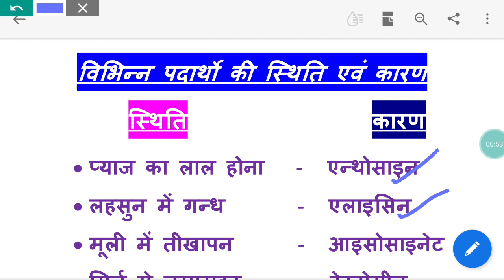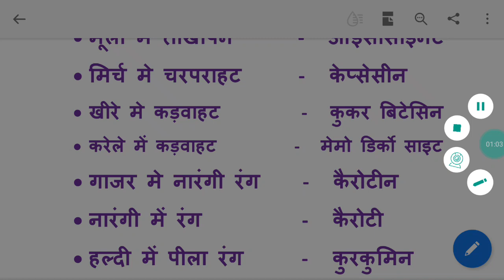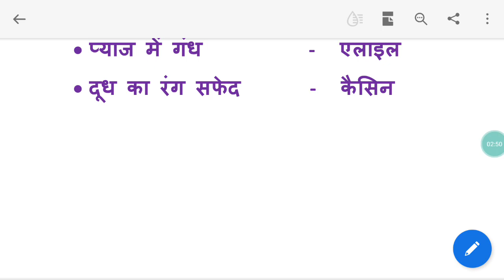विभिन्न पदार्थो की स्थिति एवं कारण || Cause and position of substances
Science gk
Science gk in hindi
Vigyan gk question
Vibhinn pdartho ki sthiti evam karan
विभिन्न पदार्थो की स्थिति एवं कारण
विज्ञान प्रश्न

      स्थिति                कारण
• प्याज का लाल होना   -     एन्थोसाइन
• लहसुन में गन्ध         -     एलाइसिन
• मूली में तीखापन      -     आइसोसाइनेट
• मिर्च मे चरपराहट       -     केप्सेसीन
• खीरे मे कड़वाहट           -     कुकर बिटेसिन
• करेले में कड़वाहट             -     मेमो डिर्को साइट
• गाजर मे नारंगी रंग    -     कैरोटीन
• नारंगी में रंग           -     कैरोटी
• हल्दी में पीला रंग      -     कुरकुमिन
• मिर्च का लाल रंग      -      कैप्सेनथिन
• टमाटर का लाल रंग     -     लाइकोपिन
• आलू में कन्दो का हरापन-     सोलिनिन
• आवले में कसैलापन     -     टैनिन
• प्याज में लाल रंग         -     एन्थोसाइनिन
• प्याज में गंध           -     एलाइल
• दूध का रंग सफेद       -     कैसिन

Science gk by Raj Sir(ESM in Indian railway)